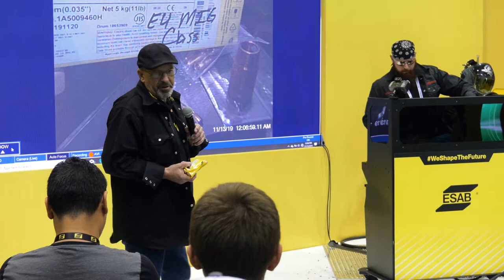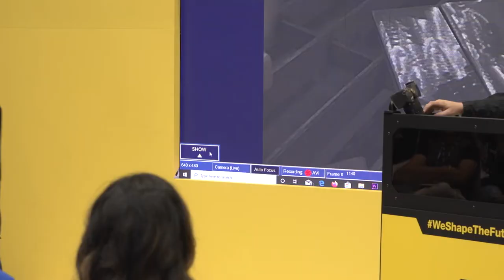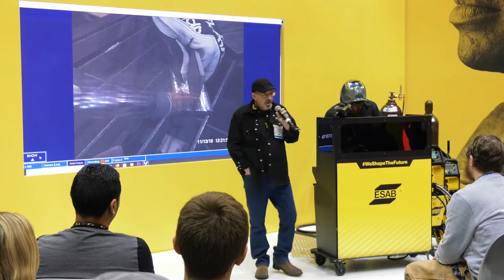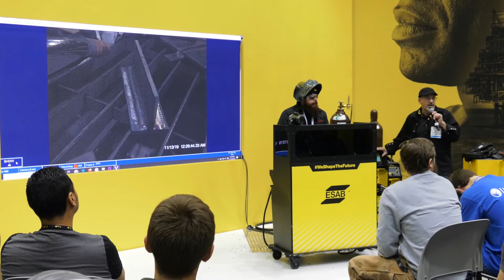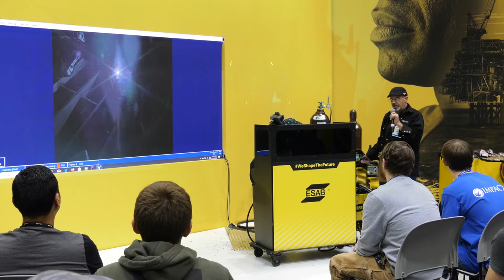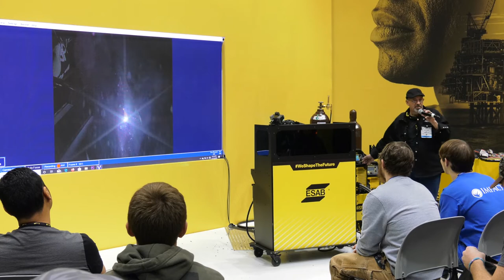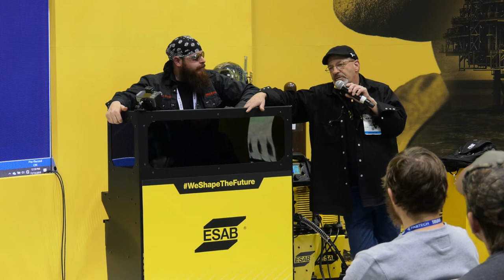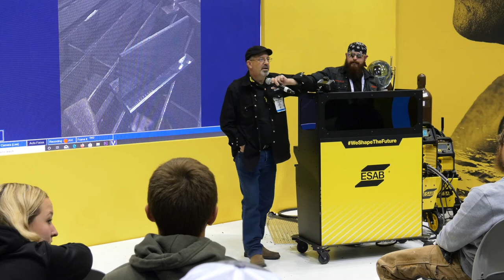The Basics of MIG Welding featuring Bob Moffatt | ESAB University Seminar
Are you new to MIG welding? In this seminar from FABTECH 2019, Bob Moffatt and Scott Raabe (Precision Welding Academy) cover everything you need to know to get started, including how to set your voltage and wire feed speed, how to prep your material for the first weld, and how  proper technique for quality welds, and how to correct common MIG welding mistakes.